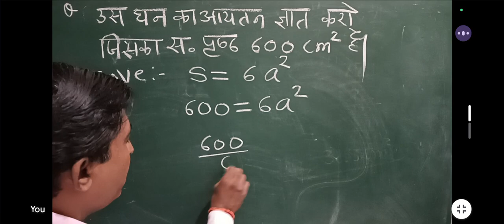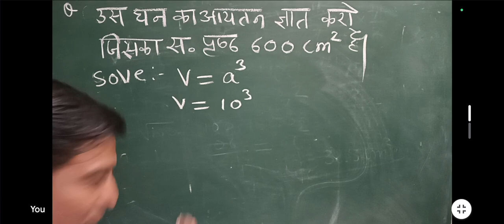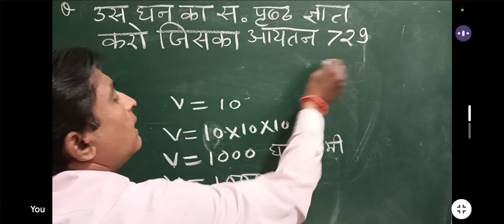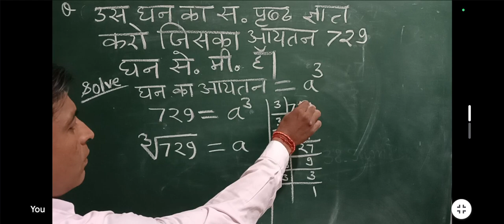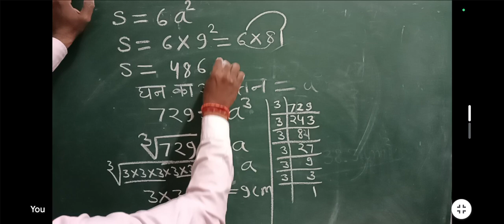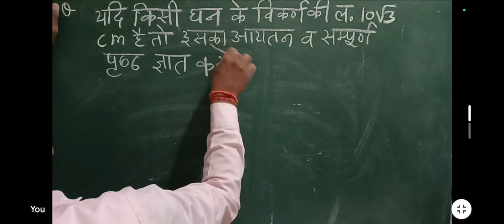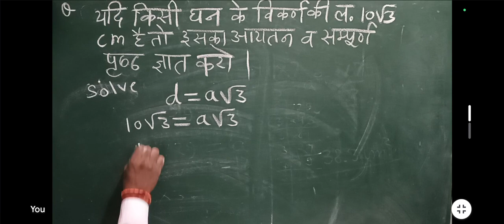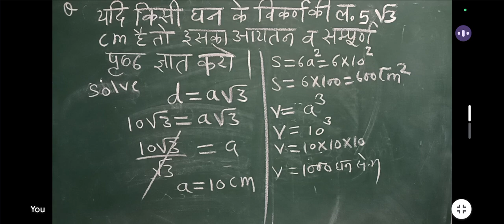कक्षा दसवीं घन संबंधी सवाल।